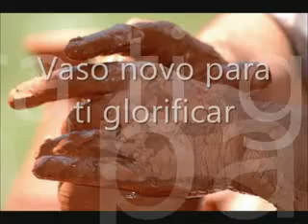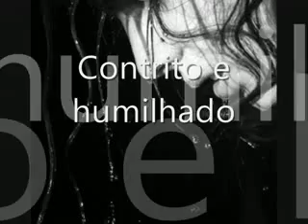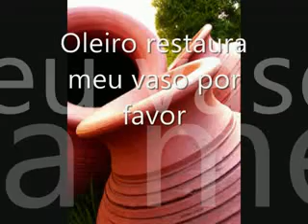Oleiro, o meu vaso se quebrou.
Ouvir o hino Oleiro, o meu vaso se quebrou.